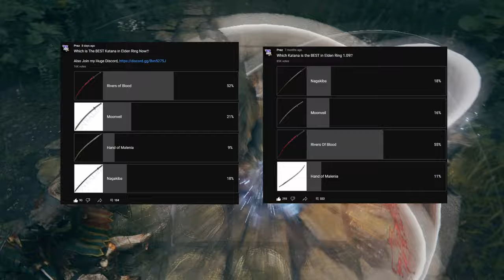Which Boss Gives the BEST Remembrance in Elden Ring (In Depth)...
This is my Official List of all the Elden Ring Boss Remembrances which is the best and what you should get with each and every one i hope this clears up/helps you when it comes to making your choice much Love to EVERYONE who watches and i hope you all have a great day.